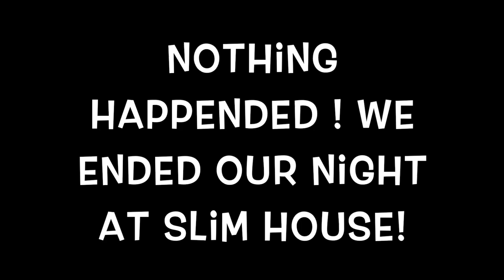01/005 | Third time's the charm!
Hi Queens and Kings,

In this video you will witness the trouble I had to go through to get my car fixed. It took me 3 tries to actually find someone to fix my tire. After that we made it into an eventful day of fun and laugher. Things were going perfectly fine until the cops should up! Watch to see what happens.

Editing:
iMovie
Premiere Pro